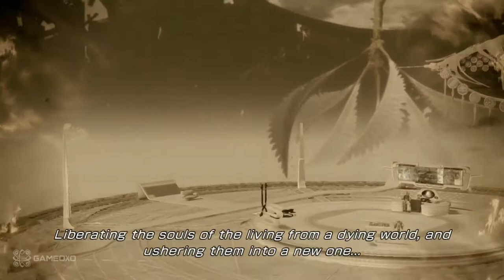Returns Walkthrough part 2 English Final Fantasy XIII 3 Gameplay let's play